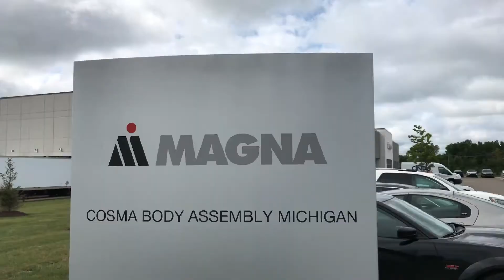Road Commission for Oakland County and Magna on TEDF Category A funding